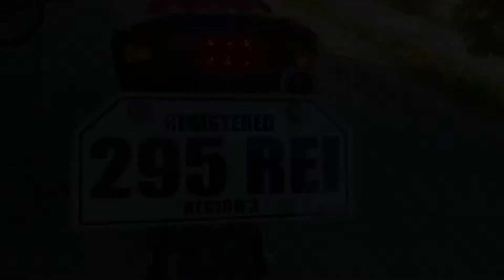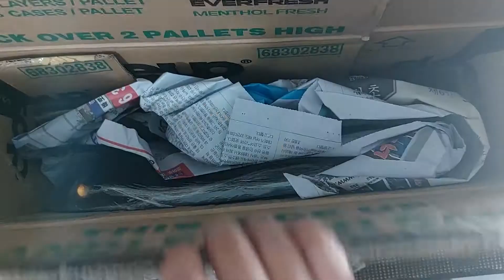Honda CRF150L Underneath Installation | CRF 150 Upgrade | The Northern Riders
Hi everyone! Welcome back to The Northern Riders channel. Magpapalit tayo ng underneath ng Honda CRF 150L.